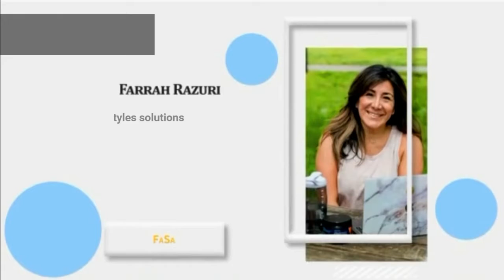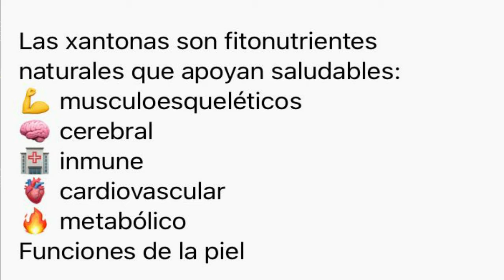Conoce XANGO y sus multiples beneficios!!!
En esta entrevista Martie Smith de Isa Real Lifestyle y Farrah Razuri de FaSa Lifestyles solutions... Coach Goblal
Nos hablan de XANGO y sus multiples beneficios:
Mejora: Hipertencion, Diabetes, Cálculos renales, mejora la piel, tiene un delicioso sabor... y muho mas enterate aqui ☝🏻
Facebook/ Tessy Arias tv Host
TARIAS PRODUCCIONES, QUERETARO, MEX. 2021